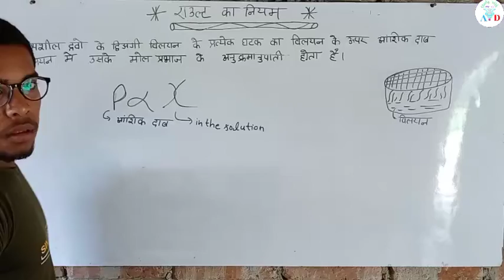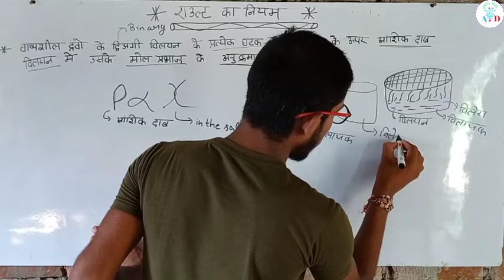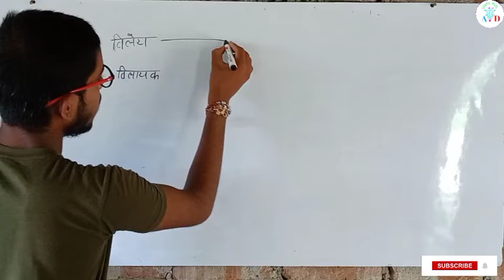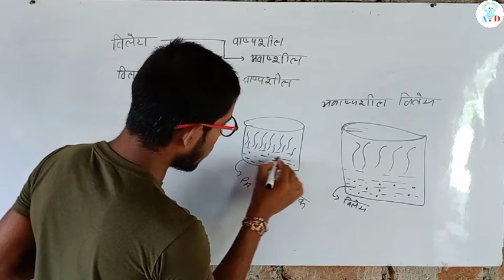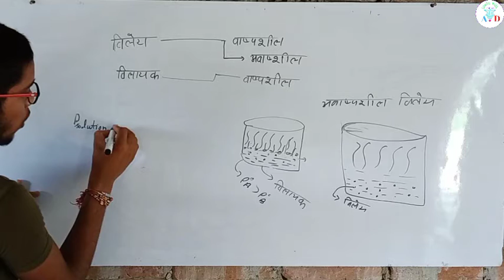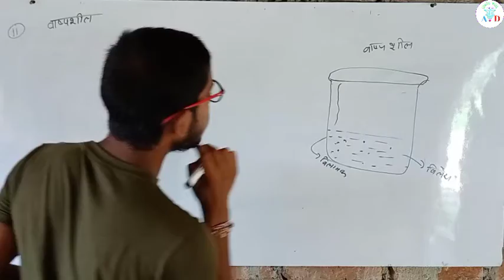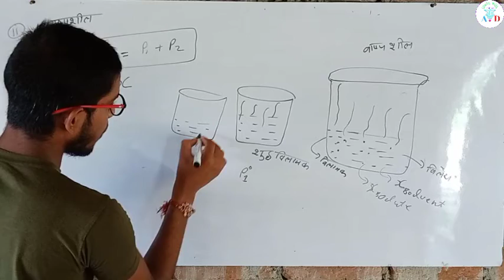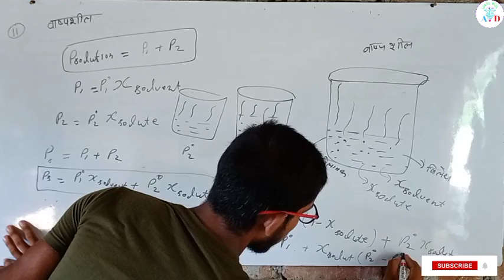राउल्ट का नियम /Raoults Law/class 12 chemistry chapter 2 part 7/study_with_ad/R_Raw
राउल्ट का नियम /Raoults Law/class 12 chemistry part 7/study_with_ad/R_Raw

study
यह विडियो class 12 chimistry के अध्याय 2 का है।
इस विडियो सीरीज मे NCERT का हर एक टापिक और मुख्य बिन्दु को कवर किया गया है ।